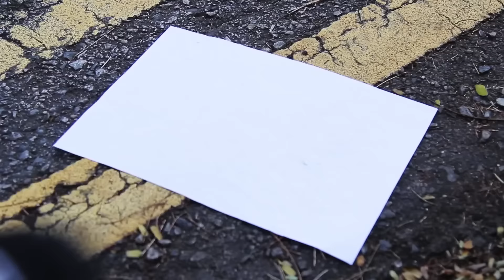Do Singaporeans Want To Get Married And At What Age? | Word On The Street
Marriage is a commitment but how many Singaporeans are willing to make that commitment? That's why Fauzi took to the streets to find out from couples and singletons alike about their opinions on getting married.

Word On The Street is the latest series on TSLTV where our host, Fauzi, goes around asking Singaporeans about anything and everything that's happening in Singapore!

Follow @thesmartlocaltv on Instagram for some hilarious behind-the-scenes footage!